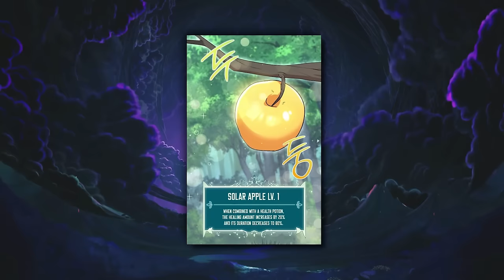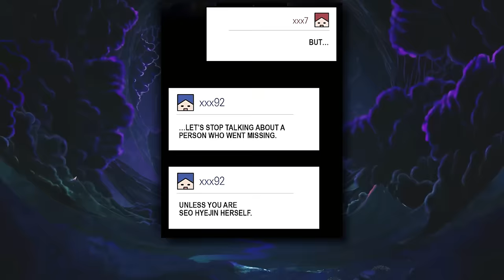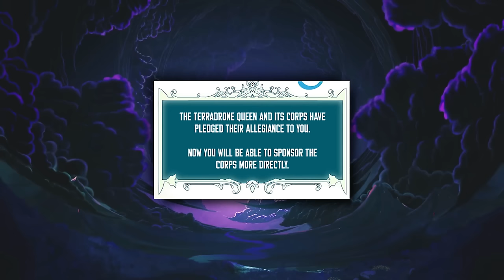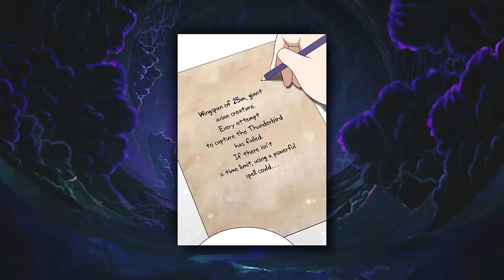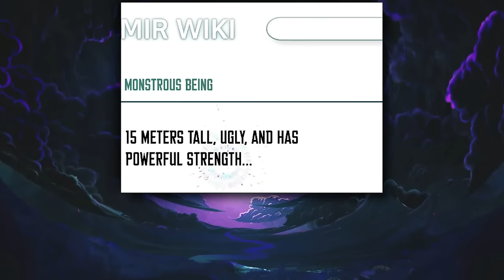Everyone Thought He Obtain The Weakest Class But Actually Have God-like Powers! | Manhwa Recap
Manhwa Recap: Jiha was the lowest hunter rank and the weakest labor-class hunter, lacking both fighting prowess and skill. She supported herself by operating a store.
However, one day, he dreamed of entering a garden from a different dimension, which altered his life as a hunter.
You have acquired Blessing of XXX Lv.1 and You have obtained Friendly Plant Lv.1.
"I learned something just by putting in one twig...?""
As the only gardener in the world of hunters, he embarks on a singular adventure.